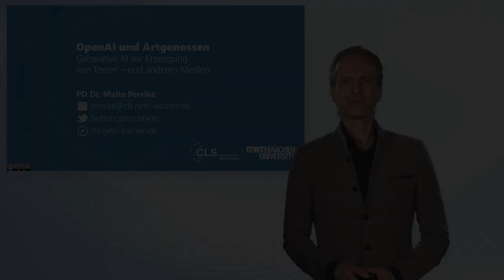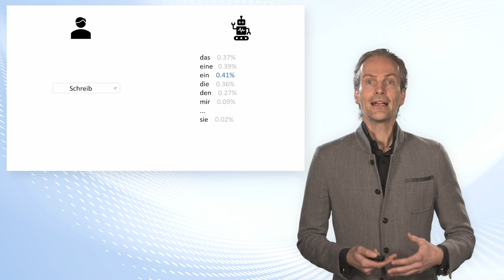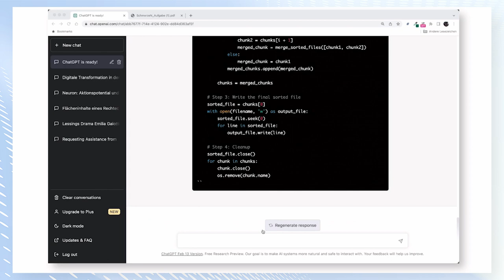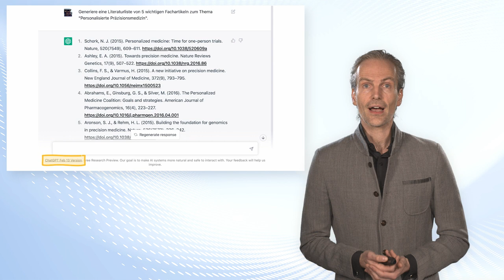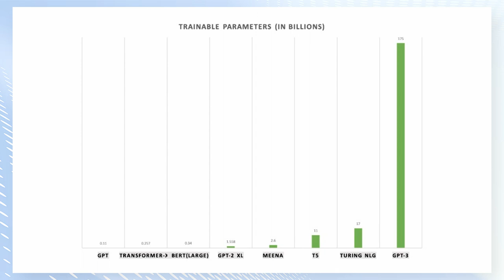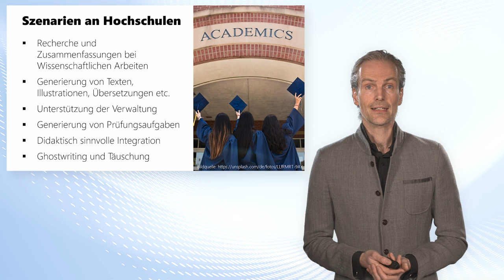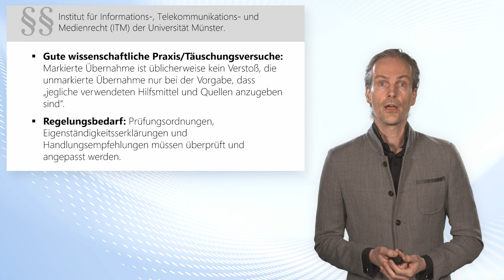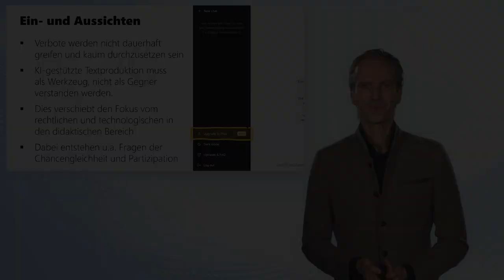Malte Persike: "OpenAI und Artgenossen: Generative KI zur Erzeugung von Texten und anderen Medien"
In diesem Video spricht Malte Persike, der wissenschaftliche Leiter des Center für Lehr- und Lernservices der RWTH Aachen, über Open AI und generative KI. Das Ziel des Videos ist es nicht, eine intensive wissenschaftliche Einführung in Chat GPT zu geben, sondern vielmehr zu zeigen, warum man sich unbedingt mit dieser Technologie auseinandersetzen sollte. Egal, ob man in der Lehre, Forschung oder Verwaltung tätig ist, Chat GPT ist in allen Bereichen relevant und wird auch in Zukunft eine wichtige Rolle spielen.
Wenn Sie sich für Künstliche Intelligenz interessieren und mehr über Chat GPT erfahren möchten, dann ist dieses Video genau das Richtige für Sie. Es bietet einen Überblick über die wichtigsten Aspekte von Chat GPT und zeigt, warum diese Technologie auch für Sie relevant sein kann.

00:00 Begrüßung
01:06 Einleitung
05:34 Funktionsprinzip
12:20 Anwendungsbeispiele
16:34 Technologiemythen
32:18 Einsatzgebiete an Hochschulen
37:13 Rechtsfragen